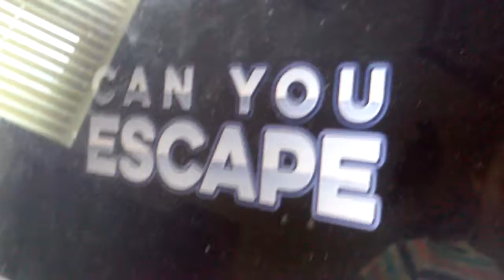Can you Escape went wrong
Ariana and Monica